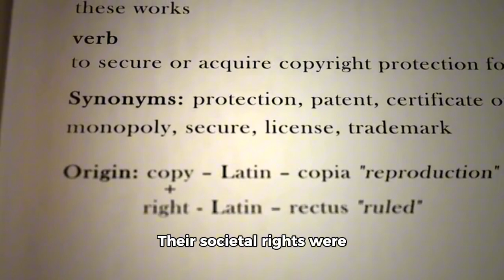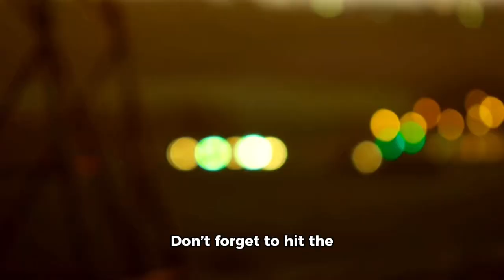Uncovering the Secrets of the Vikings: 10 Amazing Facts | InterestingFacts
Discover the incredible world of the Vikings in this fascinating video!

From their fearless explorations to their advanced shipbuilding and surprising hygiene habits, learn 10 amazing facts about these legendary Norse seafarers.

Were Vikings really the ruthless warriors history remembers, or was there more to their story? Watch now to find out!

Timestamps:
0:00 Intro
0:45 Fact 1: Vikings Weren’t Always Warriors
1:25 Fact 2: The Truth About Horned Helmets
2:05 Fact 3: Master Navigators of the Seas
2:50 Fact 4: Advanced Shipbuilding Techniques
3:30 Fact 5: Cleanliness and Grooming
4:15 Fact 6: Not a Unified Group
4:55 Fact 7: Women’s Rights in Viking Society
5:35 Fact 8: Storytelling and Sagas
6:10 Fact 9: Viking Burial Traditions
6:50 Fact 10: The Runic Alphabet
7:30 Outro